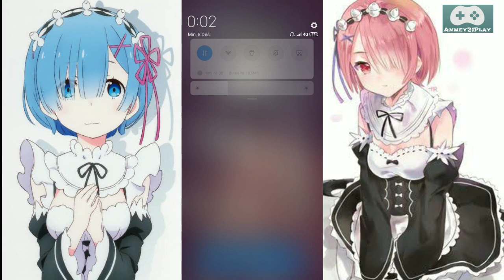Play Lucu-Lucuan Si Lala Di Paksa Sama Si Adit Kode Keras Buat Cowok Dari Cewek 15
Kita lanjutkan lagi perjuangan Adit untuk meminta maaf kepada sang kekasinya Lala, karena dia lupha kalo hati valentine dia terpaksa harus membeli bunga di saat jam pelajaran.

     Namun halangan selalu datang untuk mehalangi Adit bagaimana cara Adit untuk keluar dari situasi yang sulit saksikan terus video gw nie selamat menyaksikan